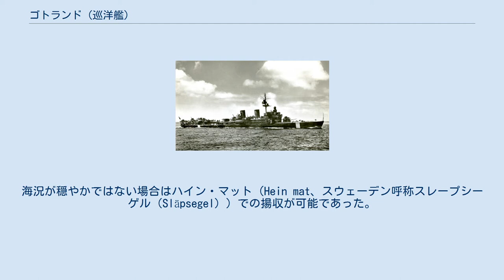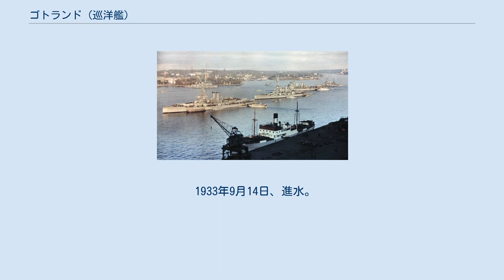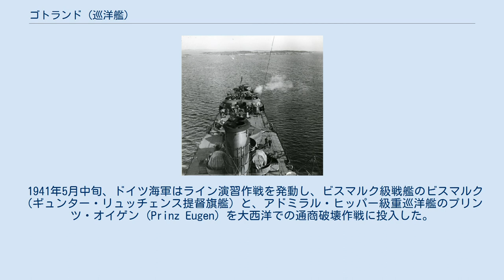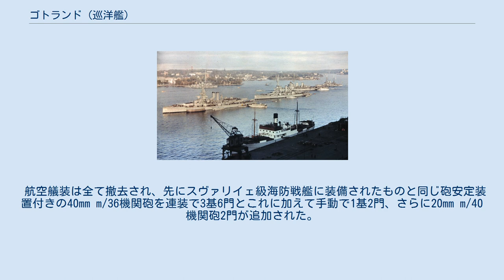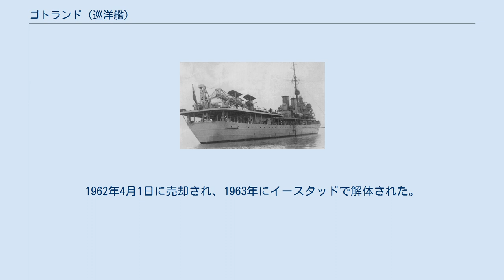ゴトランド (巡洋艦)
ゴトランド (スウェーデン語: HMS Gotland) は、スウェーデンの巡洋艦。
艦名はゴットランド島に由来する。
 ゴドランドはバルト海での行動を前提とし、1934年末に航空巡洋艦（flygplankryssare）として竣工した。
1944年に防空巡洋艦に改装された。
第二次世界大戦が終わると、練習艦や防空指揮艦として運用された。
 諸外国からも航空巡洋艦として認識され、日本海軍の利根型重巡洋艦や、修理改装後の最上に影響を与えた。
 排水量の問題もあり、装甲防御・兵装・機関性能については抑制せざるを得ず、航空巡洋艦というよりは高速重武装の水上機母艦という性格が強い。
 1941年（昭和16年）5月20日、ゴトランドはライン演習作戦により大西洋に向かおうとしたドイツ海軍の戦艦ビスマルクと重巡プリンツ・オイゲンを発見、本国に通報し、イギリス海軍によるビスマルク撃沈に貢献した。
 1925年国防法によって陸軍、海軍の航空隊からスウェーデン空軍が設立され、艦載機による防空が検討された。
しかし、空軍の保有機に防空に適した機体はなく、艦載機の目的を弾着観測や追跡とする観測機に変更した。
1925年には、航空巡洋艦2隻の建造が検討された。
研究は継続され、1926年12月に航空巡洋艦としてカタパルト2基、水上機12機を搭載する4,500 tの小型「航空母艦」（水上機母艦）が提案されたが、この提案は採用されなかった。
 1927年、15.2 cm連装砲3基6門、カタパルト2基、露天繋止により水上機8機を搭載する排水量5,500 t、速力28 ktの航空巡洋艦が提案され、リクスダーゲンで承認された。
1,650万スウェーデン・クローナ（2009年度の価値で6億3700万スウェーデン・クローナ相当）の予算が付された。
しかし、この計画は予算不足で変更を余儀なくされた。
全長を10 m縮小し、砲塔2基、カタパルト1基とし、速力を27.5 ktに低下させ、排水量を700 t減ずる設計変更が行われた。
 1929年、スウェーデンは海防戦艦ドリスティゲーテン の兵装を撤去して飛行甲板を設置、水上機母艦に改造した。
この方式が有効と認められ、本艦に生かされた。
 1930年（昭和5年）6月7日、ヨーテボリのヨータヴァルケン造船所と建造契約が締結された。
また、リンドホルメンス造船所が副契約社となった。
 船体形状はクリッパー型艦首から艦尾まで緩やかに傾斜する平甲板型船体である。
艦首甲板に15.2 cm連装主砲塔が1基、その後ろに下部に司令塔を組み込んだ二層式の箱型艦橋の両脇には片舷1基ずつのケースメイト配置で15.2 cm単装砲を配置した。
艦橋の後部に簡素な単脚式のマストが立ち、その後方に傾斜した2本煙突の周囲が艦載艇置き場となっていた。
2番煙突の背後に見張り所と75 mm連装砲が、その下方にある甲板に53.3 cm三連装水上魚雷発射管が片舷1基ずつ計2基配置された。
後部甲板上に15.2 cm連装主砲塔が後ろ向きに1基が配置された。
その後ろの甲板に格納庫と飛行甲板を設け、旋回式カタパルト、水上機、クレーンが配された。
トランサム型の艦尾構造にはハイン・マットを備えた。
 造船所は軽量となる溶接による建造を提案したが、海軍はリベットによる建造と比べて実証されていないと考え、実績のあるリベットが採用された。
模型を作成して試験を行い、水の抵抗を減らすためバルバス・バウを設け、舷側の角度を調整、二重船殻（せんこく）と区分化された水密構造を備えた。
 推進器は、エレンスコルド級駆逐艦の発展型を搭載した。
ペノエ製重油ボイラー4缶でラバル製出力33,000 hpの蒸気タービン2基を駆動して2軸推進を行い、速力は27.5 ktに達した。
 飛行甲板は後部甲板上に設けられ、通常の運用で飛行甲板に水上機8機が搭載可能であった。
加えて後部甲板と飛行甲板の間の格納庫に3機を格納可能であったが、この場合はカタパルトの運用は不可能となっていた。
水上機は、イギリス製のホーカー オスプレイ水上偵察機のライセンス版であるS9を運用した。
6機しか発注しておらず、これが実際の搭載機数となっていた。
原型機はロールス・ロイス ケストレル液冷エンジンを搭載したが、スェーデン海軍が自国で製造した機体は空冷ペガサスエンジンを装備した。
1934年末までに、輸入機とライセンス機をあわせて24機が揃ったという。
 当初案では両舷に備える予定が1基...